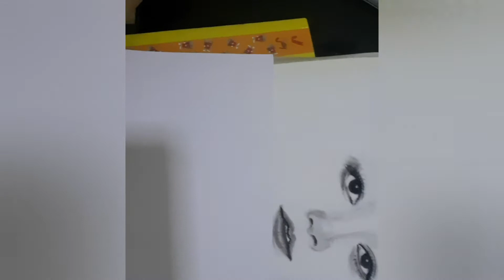Lalisa- Chandler Art